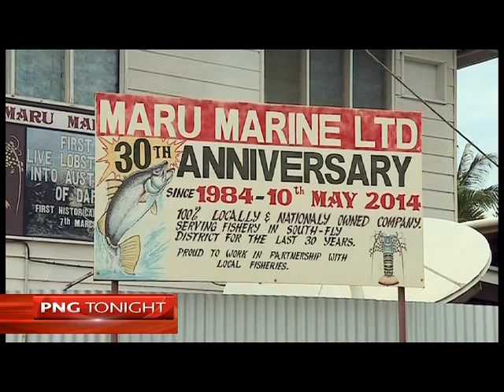PNGT Ep#11 tx180116 Seg3